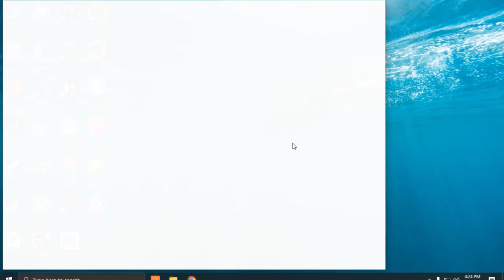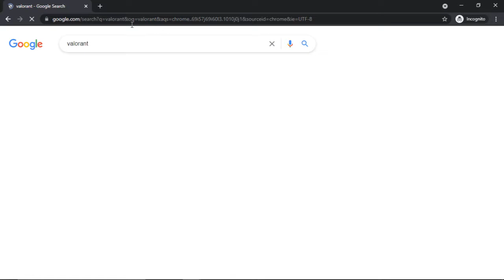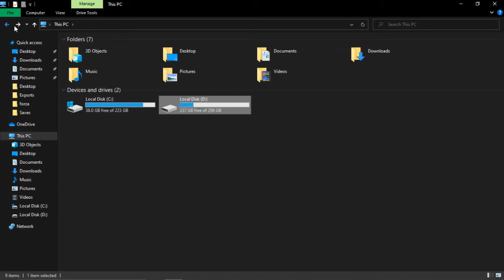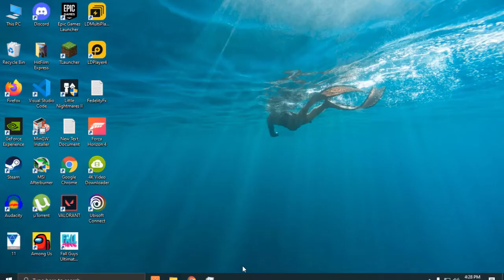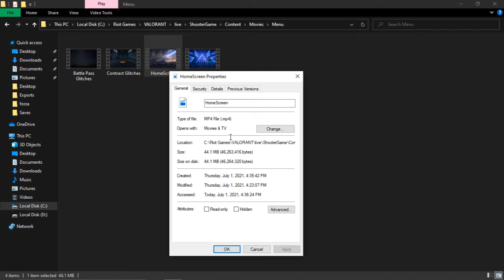How to Change Valorant Home Screen || How to Add Custom Video in Valorant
in this video - we are going to change valorant background homescreen to make it looks cool

Jaat Techs